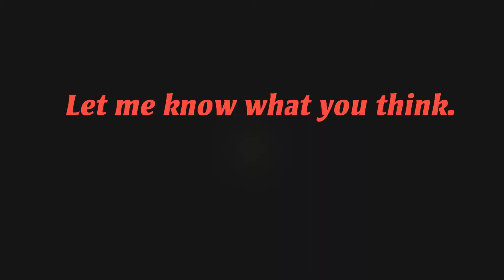P900 - Four Winds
A collection of Sunset & Cloud footage. Taken with a Nikon Coolpix P900.  Footage taken in one day.